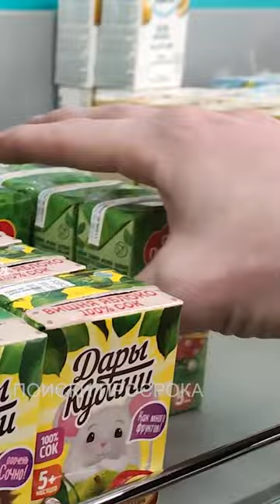ПОИСКИ ПРОСРОКА 🤣🤣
‼️видео полностью по значку ▶️ под ником